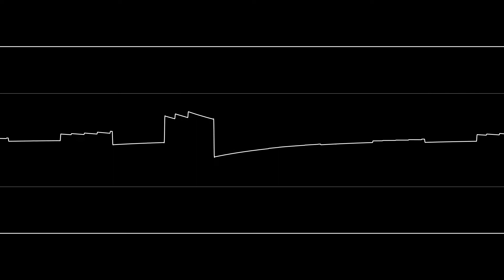lil 5B test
Visuals by corrscope.
kinda sounds good, if it weren't for that weird sounding envelope